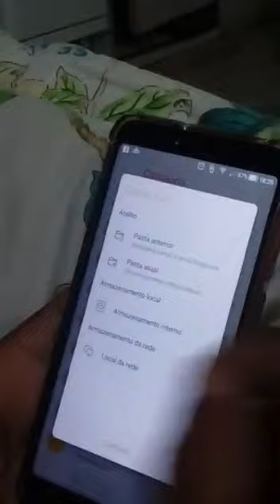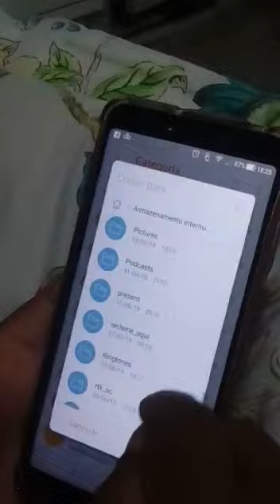Zenfone 5 pro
Vídeo de Rey